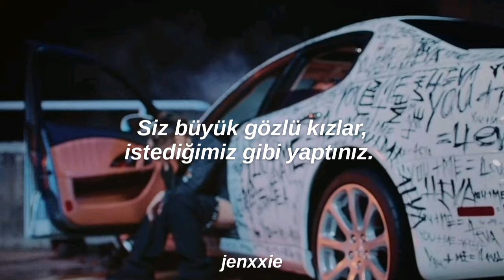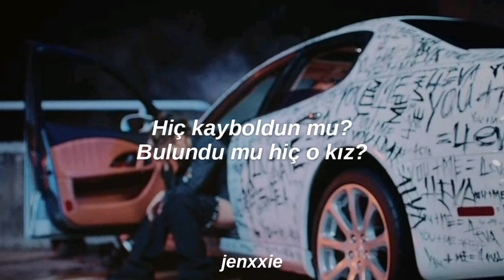Beach House - Space Song (Türkçe Çeviri)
Bu şarkı bana çok yakın geliyor ama bir yandan uzak.